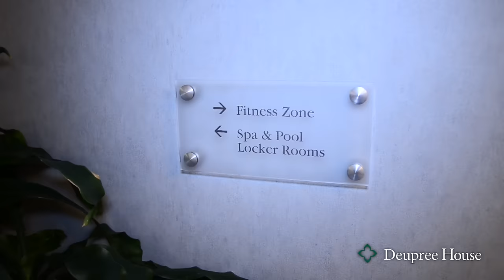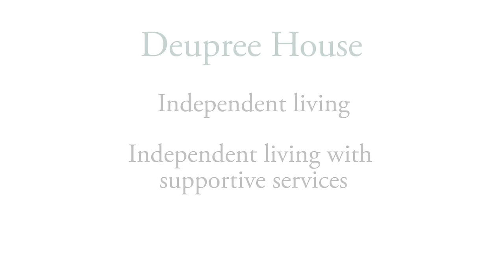Cincinnati's premier retirement living is at Deupree House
Come in and learn more about premier senior living in Cincinnati and see for yourself what makes Deupree House a special place to live!